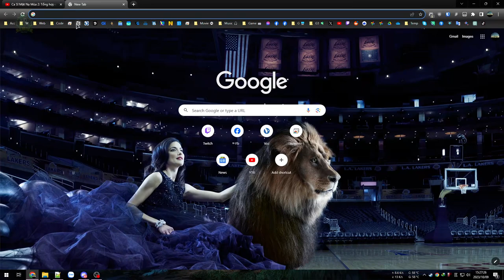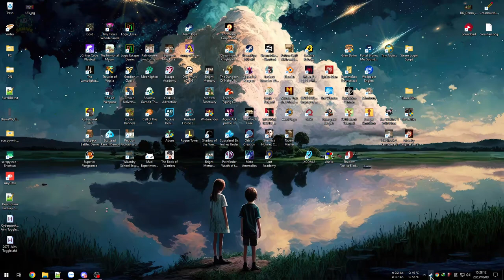God of Weapons #8 - Random vào gì chơi đó. Xạ thủ phi dao.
Rỗi tí làm tiếp ván GoW. Random vào nhân vật nào thì build luôn nv đó.
Vào trúng anh phi dao, khá nhàn với DMG và Speed cao nên boss lv5 bay hơi quá nhanh.